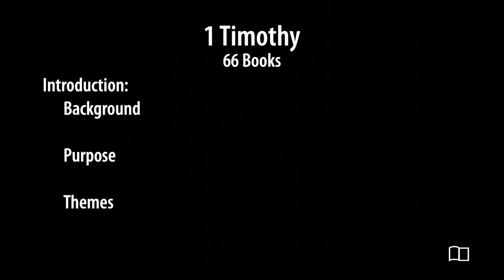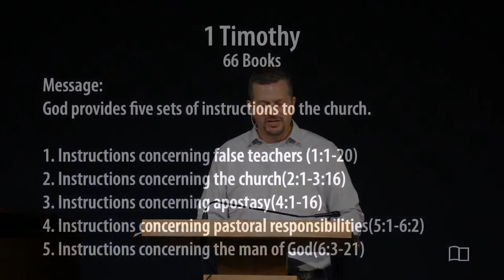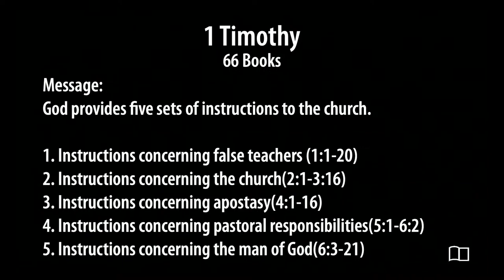1 Timothy - Eric Martin - Grace Bible Church - 3/3/24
Title: 1 Timothy
Series: All 66 Books of the Bible
Preacher: Eric Martin